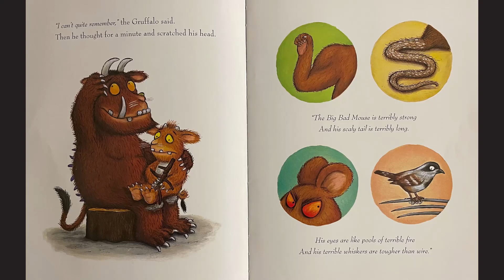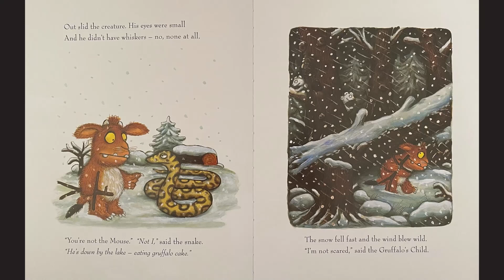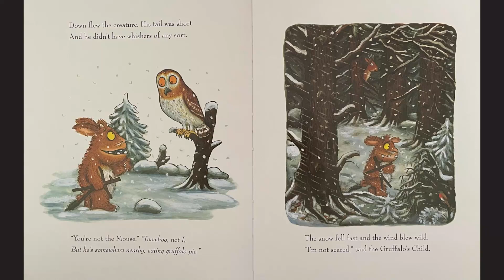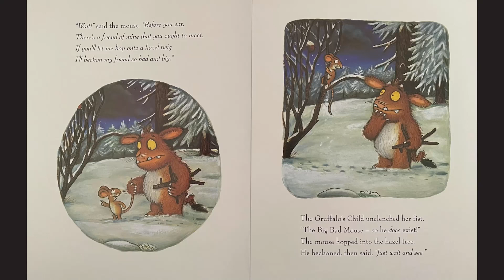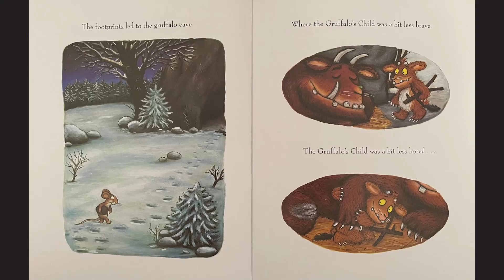The Gruffalo's Child (Julia Donaldson) - Daily Read Aloud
The Gruffalo's Child Written by Julia Donaldson